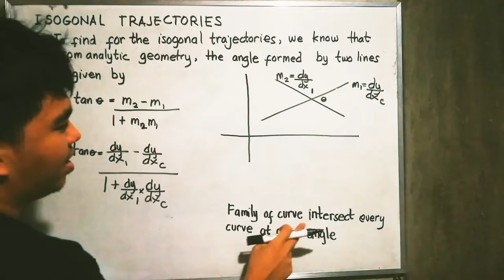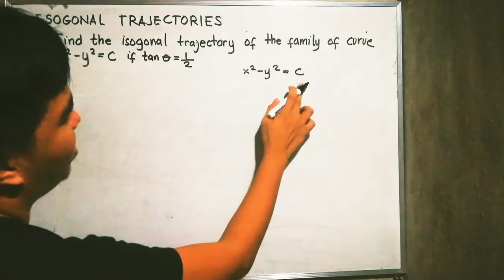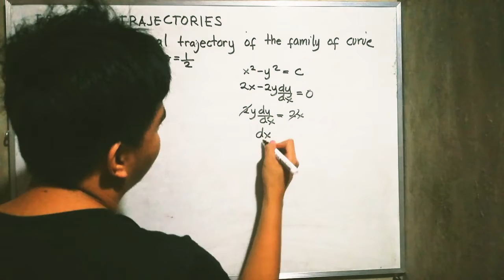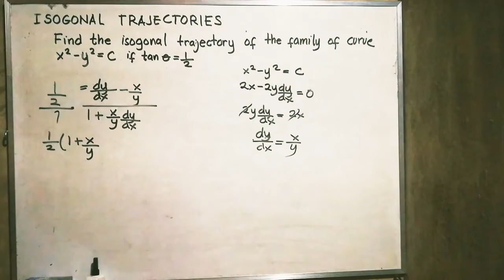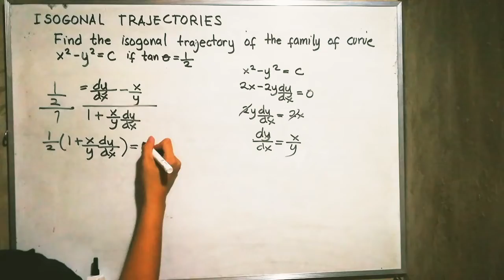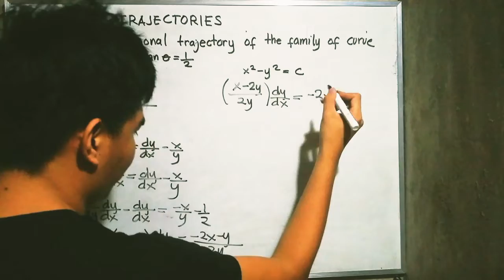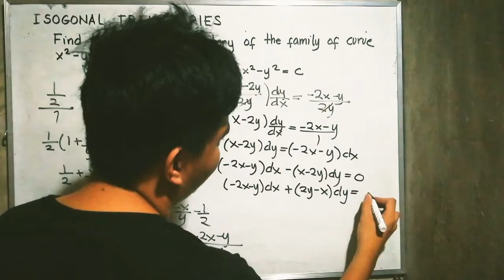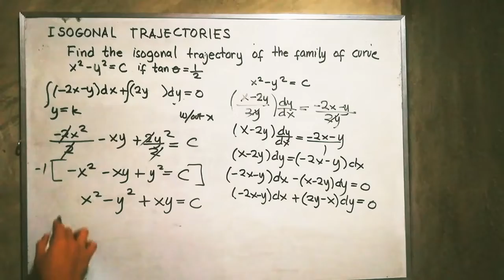ISOGONAL TRAJECTORIES DIFFERENTIAL EQUATION PROBLEM 1 ENGINEERING REVIEW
ISOGONAL TRAJECTORIES DIFFERENTIAL EQUATION